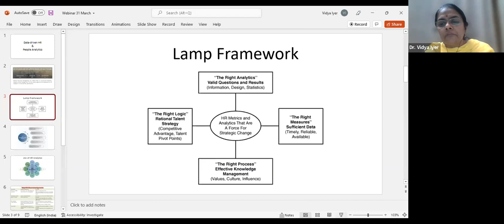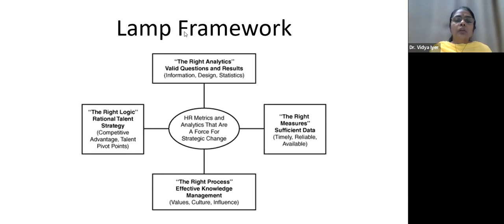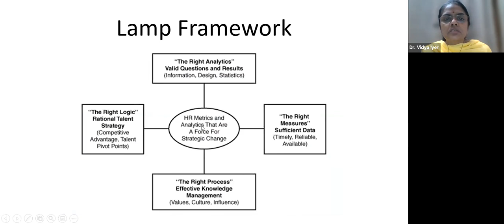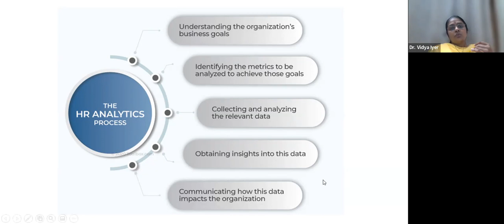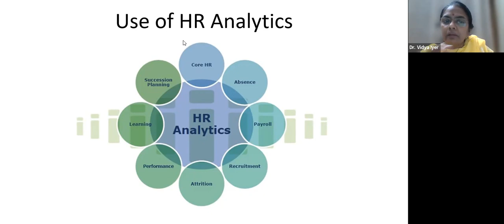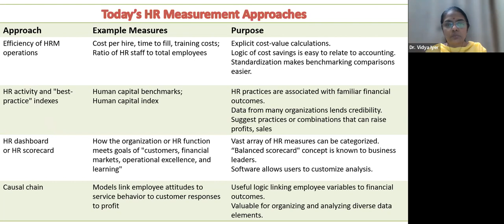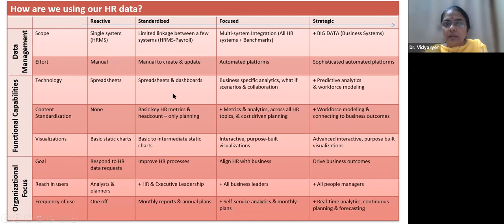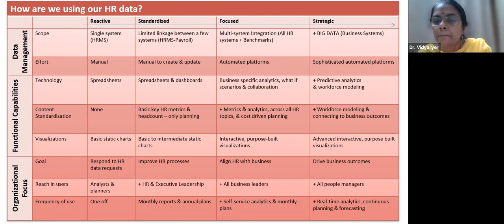Data-driven HR & People Analytics: Webinar with Dr. Vidya Iyer, Director - PGDM & Professor - HR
A report by McKinsey shows that the impact of data can often manifest itself in small, incremental improvements in the business. HR needs to learn leveraging technology in making processes reliable, efficient and accurate. Data analysis in the day-to-day processes and the use of analytics to predictive power to propel better decision-making have been touched in depth by Dr. Vidya Iyer in this Webinar.

✅ About SOIL:
SOIL Institute of Management was established in 2008 when top executives of several corporations got together to address the most difficult challenge of changing the reality of our current times, for a better tomorrow.  SOIL was co-created by 32 leading companies and supported by 25 NGOs with the aim to build Leaders with character, competence and enthusiasm.

✅ Program Offered:

SOIL offers 3 postgraduate programs in management:

- 1 Year PGPM program (Flagship)
- 1 Year PGPM in Human Resources
- 2-year PGDM Business Design

✅ Career Services:
SOIL records 100% placements with salaries reaching up to 19 lakhs for the session for the PGPM programs and 20 lakhs for PGDM.

✅ Admissions:
PGDM
- Freshers and graduates with 0 to 5 years are accepted to the program
- Exam Scores Accepted: CAT | XAT | GMAT | NMAT.

PGPM
- Minimum 2 years of Prior Work Experience is required. For PGPM HR, freshers can also apply.

For keydates, deadlines, fees please visit the following links

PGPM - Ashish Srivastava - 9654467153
PGPM HR - Hanci Arora - 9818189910
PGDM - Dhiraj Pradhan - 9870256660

✅ Rankings
#64 Top Indian B Schools (Business World Magazine, 2021)
#11 Top Indian B School for 1 Year MBA (MBA Universe, 2019)